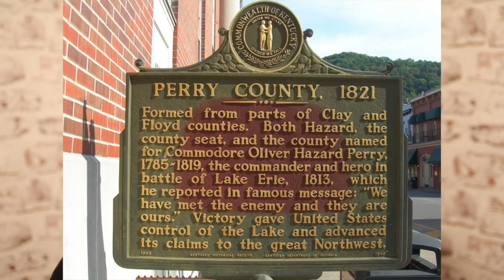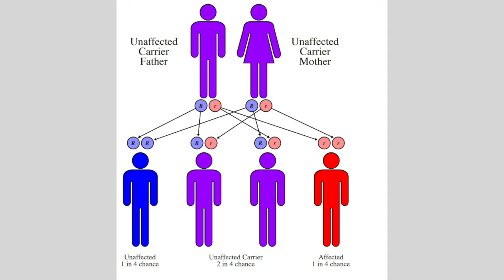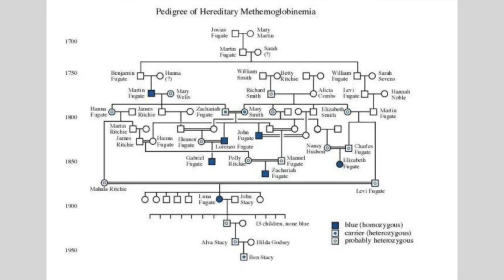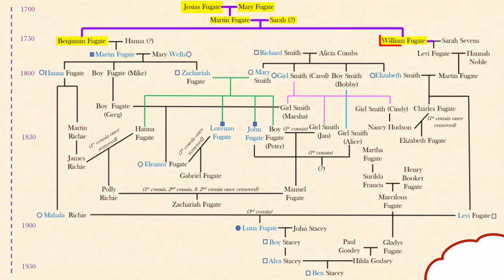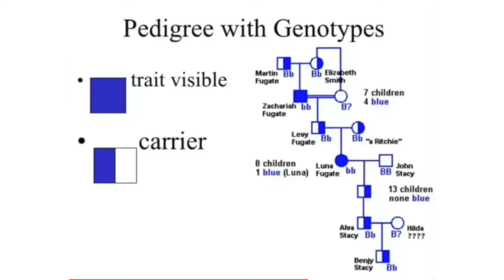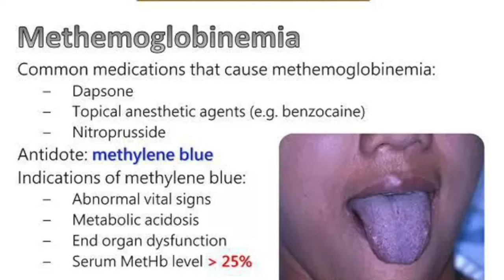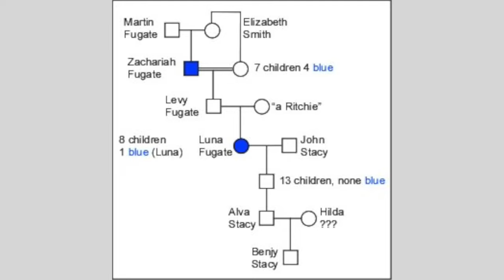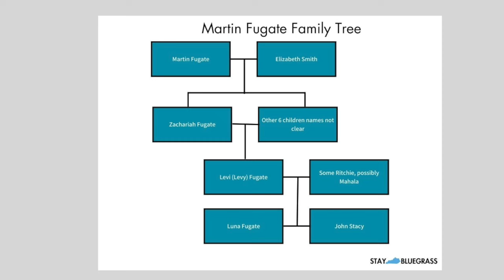Turning Blue: The Shocking Inbreeding Case of America’s Most Isolated Family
In today's episode of History and Hearsay, we are discussing the BLUE people of Kentucky! How did this happen. why was it so common AND why don't we see blue people anymore? All that and more in todays episode! =)  ~ Christina

**PLEASE NOTE: I am NOT a HISTORIAN, I just enjoy learning about history & talking about what I learn. So while I do my best to get all facts correct, this channel is "just for fun" & meant to peak your interest to learn more for yourself on certain topics. Please do not take it too seriously & do you own research** Sources always linked.

 ► Listen on the go - You can find the History & Hearsay PODCAST on Apple, Spotify, wherever you listen to your podcasts, or if you enjoy the visual aspect you can WATCH right here on Youtube every OTHER Friday!

Timestamps:
0:00 - Intro
0:23 - Martin Fugate
1:38 - Blue Children?
6:30 - Dr Cawein & Nurse Pendergrass
8:20 - Finding The Cause AND a Cure?
11:25 - The Cure
12:30 - The 1975 blue baby
13:37 - Other Blue people
14:36 - Outro + BlOoPeRs

**Include as many photos, links, details, as you'd like **

►The equipment I used to make this video:
128GB Memory card
256 GB Memory card
Mic Boom Arm
Mic Shock mount